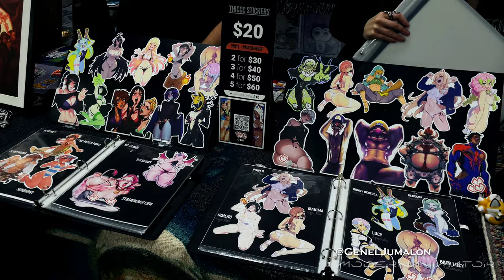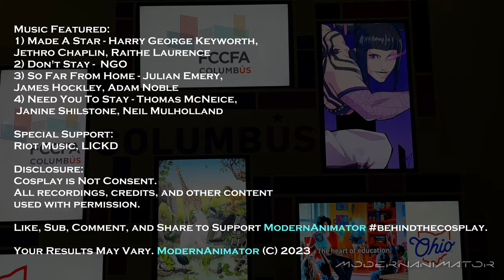WELCOME TO GALAXYCON 2023 COSPLAY MUSIC VIDEO: ANIME COMIC CON VLOG COLUMBUS, OHIO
Galaxycon 2023 Cosplay Music Video.

Abut Con:
Time-Stamps:
0:00 - Intro
0:13 - Made A Star - Harry George Keyworth, Jethro Chaplin, Raithe Laurence
3:24 - Don't Stay -  NGO
5:58 - So Far From Home - Julian Emery, James Hockley, Adam Noble
9:44 - (After Dark Costume Showcase) Need You To Stay - Thomas McNeice, Janine Shilstone, Neil Mulholland
11:13 - Convention Floor
12:15 - Costume Contest
12:33 - After Dark: Nerdlesque
13:53 - ??? & Credits
Special Music Features:
(More featured in Video/End Credits

Made A Star by Harry George Keyworth, License ID: O2WElGpmdz5

So Far From Home by Julian Emery, License ID: 0RVEnbz0xag

Need You To Stay by Thomas McNeice,  License ID: DZROaeD3EV2